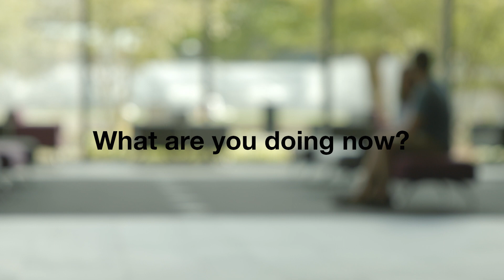MSc Public Health - Graduate View (Parvati Perman - Howe)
Please note, this qualification is now MPH instead of MSc.

Check out the second instalment of our brand new MSc Public Health Series. In this episode listen to graduate Parvati Perman - Howe talking about why she chose the course. New episodes coming to YouTube very soon.
Faculty of Health and Life Sciences
Midwifery Community and Public Health